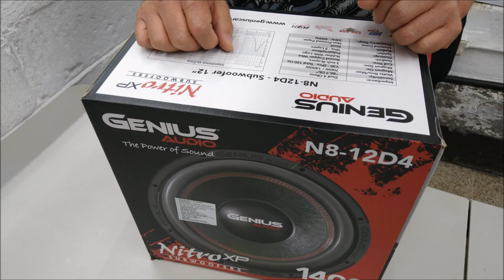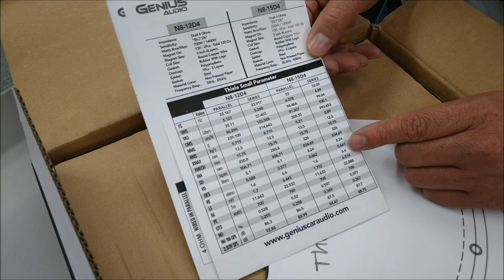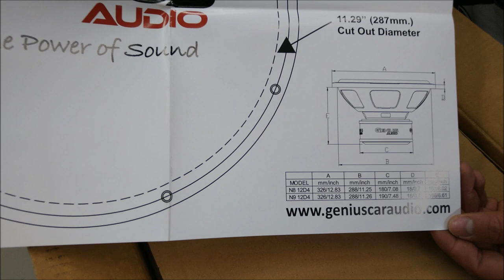Subwoofer Genius Audio N8 12D4 de 1400 Watts Máximos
A un precio muy accesible puedes encontrar este subwoofer Genius Audio modelo N8-12d4, que también está disponible en medida de 15 pulgadas.